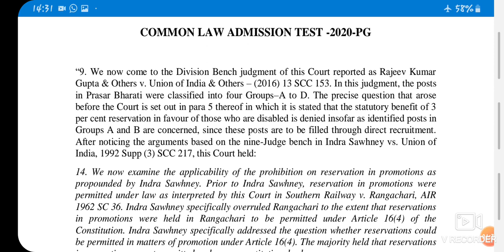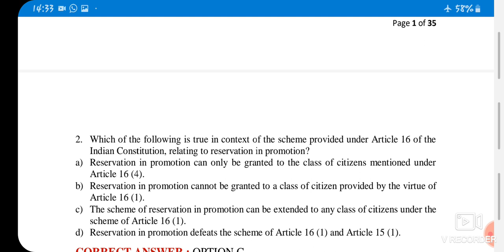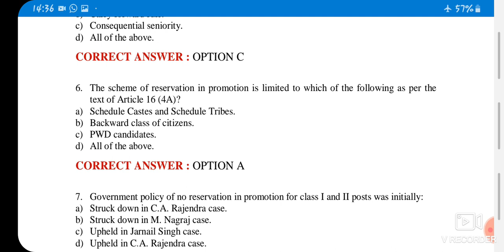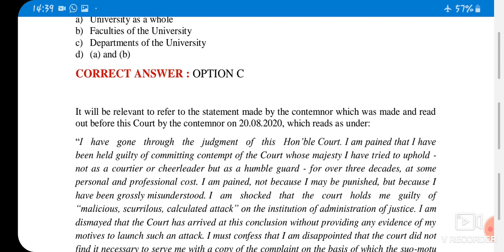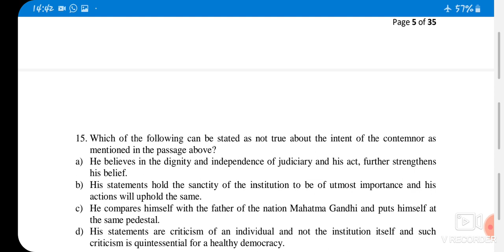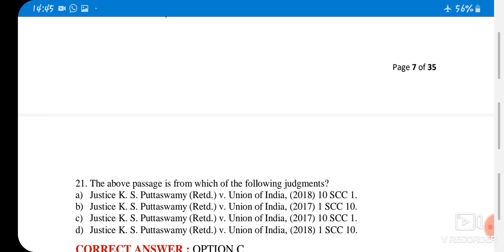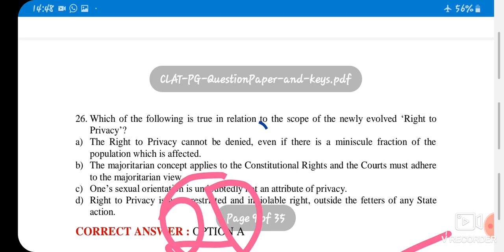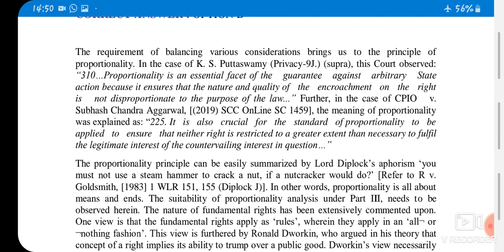Clat pg 2020 paper solved | clat pg llm 2020 solved answer key | clat entrance llm answer key 2020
Clat pg 2020 solved answer key | clat pg entrance solved 2020 |

Clat exam post graduate 2020 solved answer key part 1

common law admission test llm pg 2020 ,

pg llm 2020 solved paper answer key by study 16 ,

post graduate law admission entrance test paper 2020